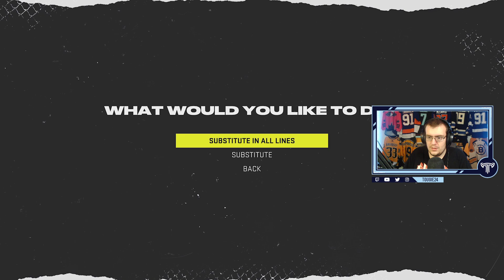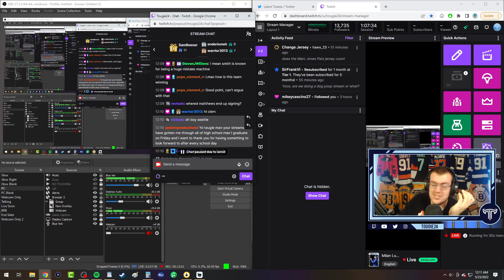NHL 22 - Boston Bruins Franchise Mode #18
It's time for Don Sweeney to go!